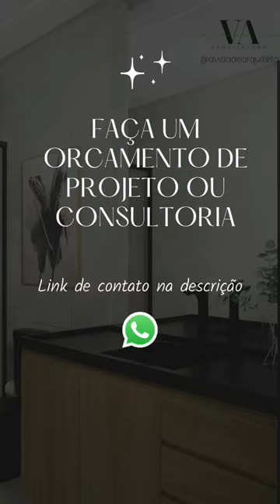Lavabo (Travertino + Madeira + Linho)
Link para orçamentos de instalação de Vinil com a minha equipe House Skin

CUPOM 15% VOBI (em quaquer assinatura da Vobi): VIDADEARQUITETA que deve ser usado em duas etapas para que o desconto funcione:

1ª ETAPA = clicar em já tenho convite e depois em codigo do convite: vidadearquiteta (para pular a fila de espera )

CUPOM 10% para usar em todo o site da Sh Decor

Intalação de Revestimento de Vinil em Belo Horizonte e Região com a House Skim: Ou no link do Whatsapp
Cupom Frete Grátis CABECEIRA CLEAN: VIDADEARQUITETA

Link para o grupo exclusivo para aprender sobre obras no TELEGRAM

Curso de archicad (aprenda com a ponto bim a usar o melhor software bim para projetos arquitetônicos - use meu cupom vidadearquiteta e tenha desconto!)

Curso profissão professor online (para aprender do inicio ao fim como se tornar um professor online com o professor João Ernani)
Olá! Eu sou a Christianne Lima, Arquiteta, Empreendedora e Fundadora da marca Vida de Arquiteta que além de ser um escritório onde atuo nas áreas de Arquitetura & Interiores, desenvolvemos também cursos para dar um Upgrade na carreira dos jovens arquitetos.

Um exemplo disso é o curso de acompanhamento de obras para arquitetos, onde divido com vocês tudo que aprendi em 5 anos de acompanhado obras, desde a captação até a entrega de uma obra evitando ao máximo os problemas e sabendo como lidar quando estes aparecem. Além disso, acredito que informação boa é informação compartilhada e hoje eu divido com vocês minha vidadearquiteta no youtube Vida de Arquiteta e no instagram @avidadearquiteta, onde mostro meus projetos, obras, materiais, tiro duvidas e mostro curiosidades sobre o mundo da arquitetura.